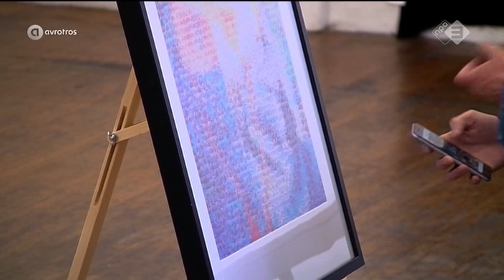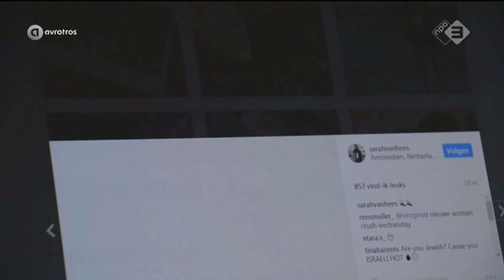Iemand anders zijn Insta foto's verkopen voor 5000 EUR. Met Fabian Franciscus. NPO3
Stukje uit What The Hack, NPO3 (AVROTROS) met Yes-R, waaraan ik heb meegewerkt. Hier acteer ik een fotograaf te zijn die insta foto's van andere mensen verkoopt als kunstwerk. Voor heel veel geld...